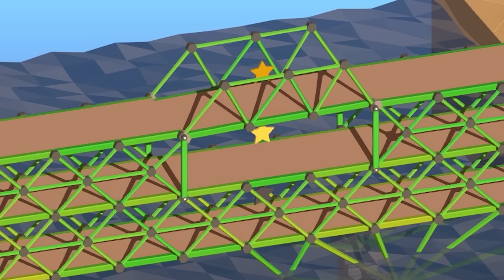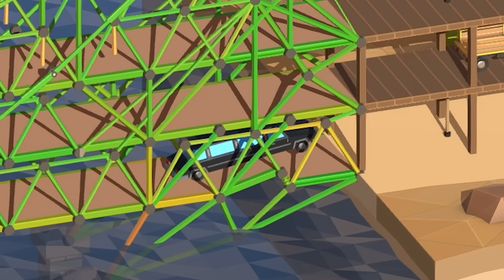Paluten baut 1000IQ Brücken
Diese Brücken sind so schlau für mich. Viel Spaß bei Poly Bridge 2.